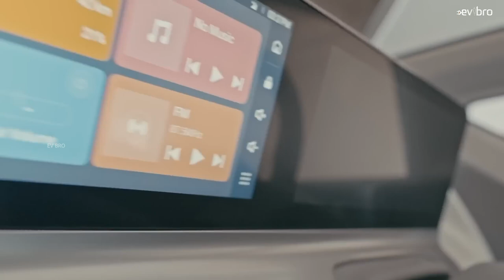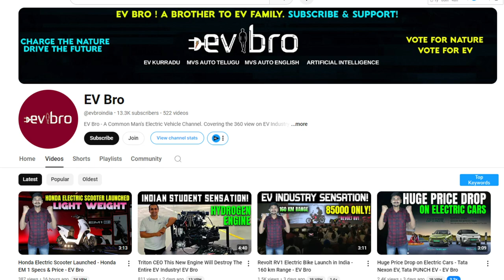Cheapest Electric Car in India - MG Comet EV - EV Bro